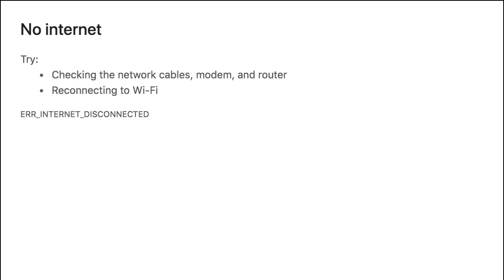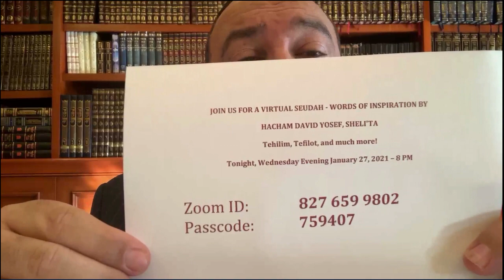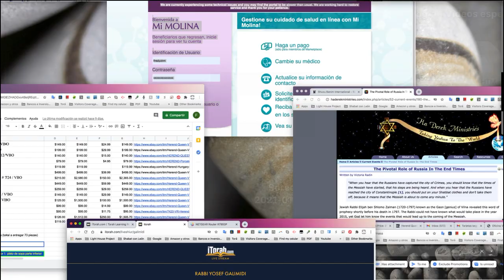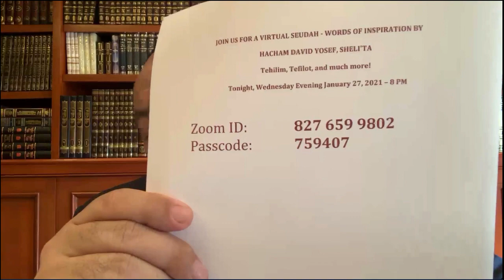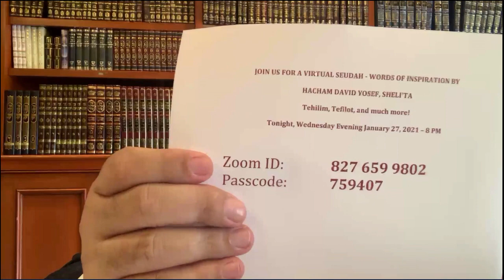Rabbi Yosef Galimidi at Safra Synagogue in Aventura 01:27:2021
The Lighthouse Project presenta - clase con el Rabino Yosef Galimidi en la Sinagoga Safra en Aventura 01:27:2021 - en memoria de Devora Faige bat Shmuel z"l y Menachem Mendel ben Sara Batya z"l